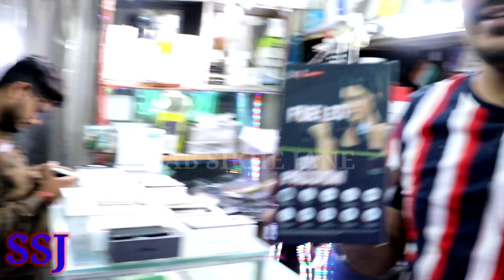khanna mobile सेल iphone 6S + 128 GB only 7999 ipad , Tabs only 2999 android ,google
iPhone मात्र 2499 में घर बैठे मंगाओ |ipad only 4999 iphone 6 मात्र 5499 samsung tab oppo vivo mobile

shop address
khanna Communication
ashok nagar
33/16 shop no3 ashok nagar

Wednesday off
call timming 1Pm to 10PM
Call and whatsaap mukul 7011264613

near tilak nagar metro gate no 3

Shop Address
khanna communication

second hand mobile
cellbuddy